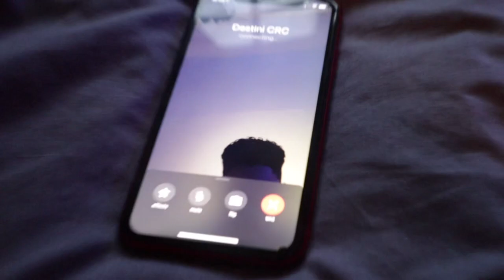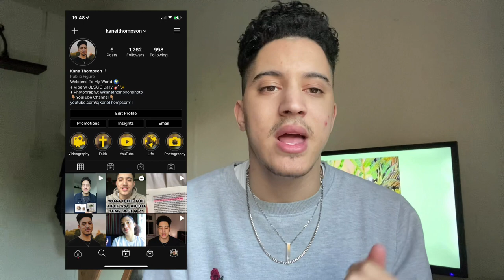*VLOG* Insight into my life 👀✨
YouTube Channel Total Views: 4,035

Hair Products In This Video:

Echo Gel -

Olive Oil -

MY BIBLE

LEAVE A COMMENT ON WHAT VIDEO YOU WANNA SEE NEXT!!! 🙌🏼✨